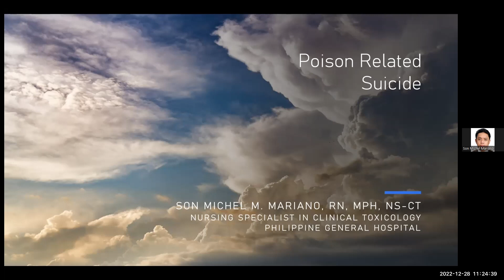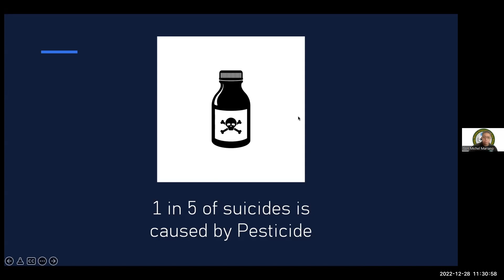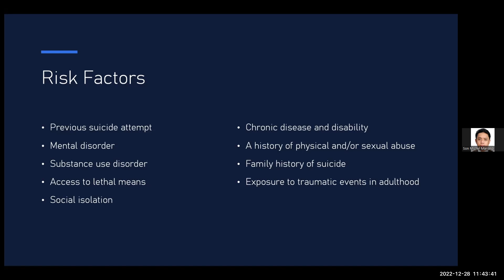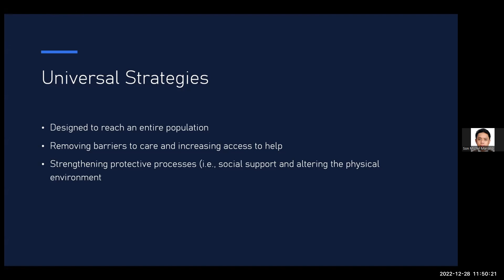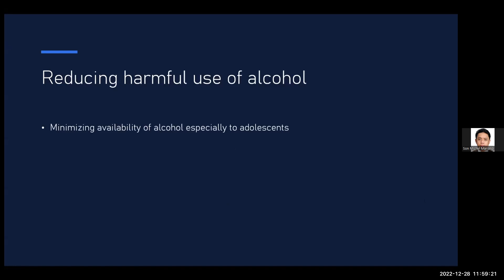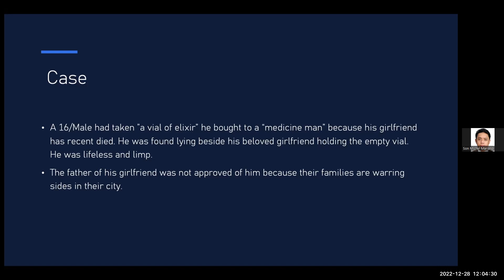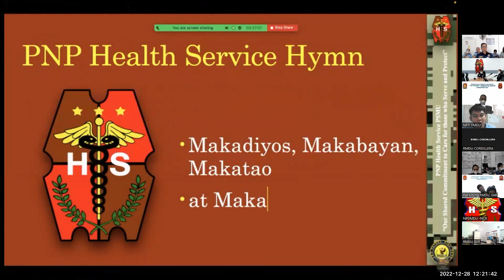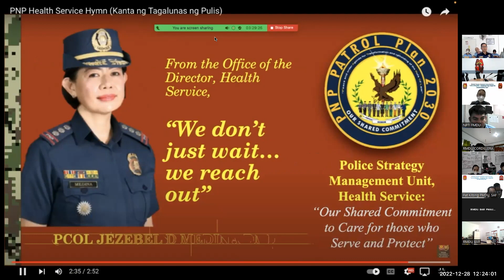(PART 3) Firecracker and Holiday Poison Management Webinar para sa Pulis: Suicide Related Poisoning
From the Office of the Director, Health Service: "Alam mo ba na sa buwan ng December ay Holiday Hazards  and Firecrakers Injury Prevention Month? -- PBGEN JEZEBEL D MEDINA DMD, Director, Health Service

RE-WATCH (PART 3) Suicide Related Poisoning webinar brought to you by PNP Health Service in Collaboration with the UP-PGH National Poison Management and Control Center regarding Firecracker and Holiday Poison Management. Invited Lecturer for this webinar is Mr. SON MICHEL M. MARIANO, RN, MPH, Toxicology Nurse Training Coordinator, UP-PGH National Poison Management and Control Center

Son Michel M. Mariano is a Nurse III (Charge Nurse) of Philippine General Hospital – Renal Unit. Prior to that appointment, he was a Staff Nurse from Trauma Ward and Department of Emergency Medicine for six years. He previously worked in the barangays and communities of Imus, Cavite as a Public Health Nurse for three years prior to his employment at PGH. Aside from his function as a nurse in PGH, he is the Coordinator for Nurses and one of the Course Faculty of the National Poison Management and Control Center that involves training of nurses in the field of toxicology and care of the poisoning patients.

He received his Bachelor of Science in Nursing degree in year 2012 from Cavite State University and earned his Master of Public Health degree from University of the Philippines – College of Public Health in year 2017. Currently, he is taking his Master of Hospital Administration from UP-CPH as well. He had his specialized training in Trauma, Emergency Nursing, Hemodialysis, and Toxicology. He had his specialized training in toxicology and other substances of abuse from UP NPMCC in year 2019 to where he gained a deeper and comprehensive knowledge and skills in the treatment of persons who uses drugs and developed a keen interest in substance use and addiction care.

He is the Founding President of the Toxicology Nurses Association of the Philippines, Inc., and has served two consecutive terms to where he had worked with Professional Regulation – Board of Nursing in the recognition of Clinical Toxicology Nursing as Specialty Nursing. He formulated and drafted the Standards of Practice of Toxicology Nursing in the Philippines along with the guidance of the PR-BON and assistance of other Founding Members of TNAP and other relevant activities of the specialty group. Also, he is a member of the Philippine Society of Emergency Care Nurses, Inc., and Renal Nurses Association of the Philippines, Inc.

All throughout his decade-long service as a nurse, he encountered numerous patients that has substance use disorders from the grassroot level in the community, those who suffered from trauma and injuries as resulted from their substance use in Trauma and Emergency Department, and in his involvement in toxicology care of person who uses drugs and substances. As such, he developed this sense of advocacy for betterment of care of persons who use drugs and substances and appropriate addiction care in the field of nursing in the Philippines.

There are three Topics:
(PART 1) Firecracker Poisoning
(PART 2) Food Poisoning
(PART 3) Suicide Related Poisoning